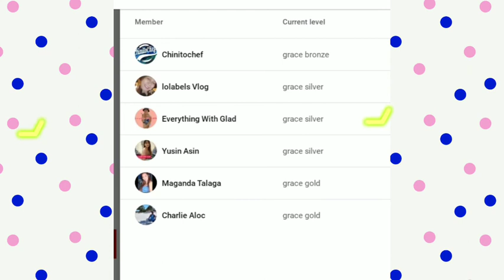Let's Play mahjong Game🐼🐼🐼